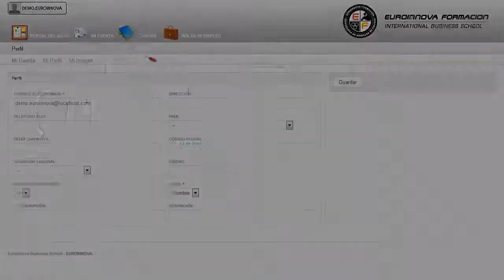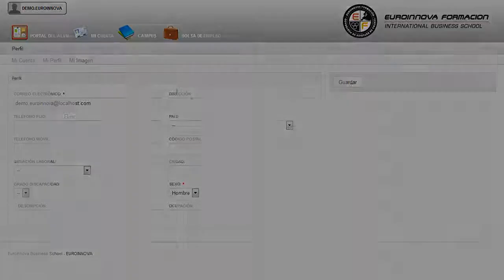Uf0921 Organizacion Operativa Del Trafico Por Carretera A Distancia - Cursos Online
UF0921 Organización Operativa del Tráfico por Carretera
 Descubre nuevas opciones su curso, puede alcanzar sus metas formándose con el CURSO A DISTANCIA de su curso. La presente formación se ajusta al itinerario formativo de la Unidad Formativa UF0921 Organización del Operativa del Tráfico de Mercancías por Carretera, certificando el haber superado las distintas Unidades de Competencia en él incluidas, y va dirigido a la acreditación de las Competencias profesionales adquiridas a través de la experiencia laboral y de la formación no formal, vía por la que va a optar a la obtención del correspondiente Certificado de Profesionalidad, a través de las respectivas convocatorias que vayan publicando las distintas Comunidades Autónomas, así como el propio Ministerio de Trabajo (Real Decreto 1224/2009 de reconocimiento de las competencias profesionales adquiridas por experiencia laboral). Consigue aumentar tus salidas profesionales con la formación en: su curso, formándose en algunos campos como su curso. UF0921 Organización Operativa del Tráfico por Carretera está dirigido a los profesionales del mundo del comercio y marketing, concretamente en el tráfico de mercarías por carretera, dentro de área profesional de la logística comercial y gestión del transporte interesados en adquirir conocimientos relacionados con todo lo concerniente a la organización operativa del tráfico de mercancías por carretera. Transportista, Empresas que presten a terceros servicios de logística, transporte o distribución, empresas de logística, transporte o distribución, Empresas productoras o de servicios de cualesquiera sectores económicos, transporte o distribución y Empresas consultoras que desarrollen proyectos de logística, transporte o distribución. Descubra todo lo relacionado con: su curso. UF0921 Organización Operativa del Tráfico por Carretera cumple los siguientes objetivos: - analizar los elementos que caracterizan el sector del transporte por carretera, sus infraestructuras, datos del mercado y de los distintos agentes prestatarios de servicios de transporte y del sector logístico tanto en el contexto interior e internacional. Aprovecha para formarte en el CURSO A DISTANCIA de UF0921 Organización Operativa del Tráfico por Carretera, con el propósito de analizar los elementos que caracterizan el sector del transporte por carretera, sus infraestructuras, datos del mercado y de los distintos agentes prestatarios de servicios de transporte y del sector logístico tanto en el contexto interior e internacional. Entre el material entregado en este CURSO A DISTANCIA se adjunta un documento llamado Guía del Alumno dónde aparece un horario de tutorías telefónicas y una dirección de e-mail donde podrá enviar sus consultas, dudas y ejercicios.